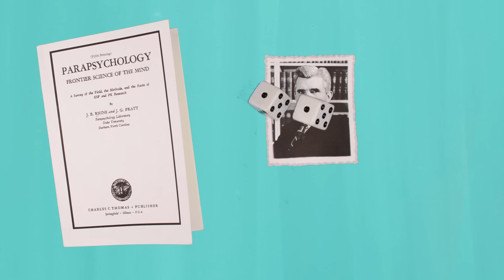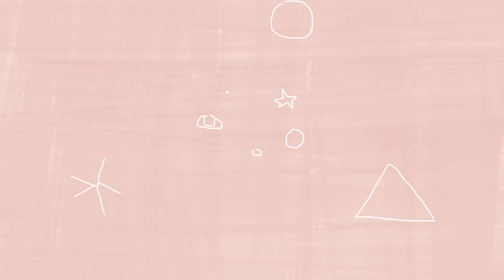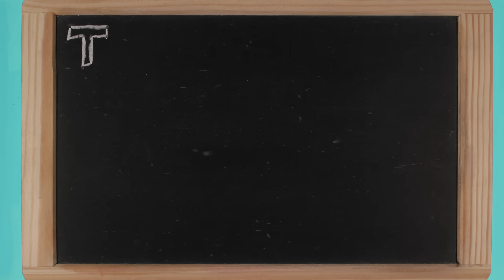Is telekinesis real? - Emma Bryce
Use the scientific method to investigate whether telekinesis — the ability to control objects with our minds — is really possible.

Telekinesis, the ability to manipulate matter with the mind alone, is a trait exhibited by some of the most iconic fictional characters, including Neo, Yoda, and, of course, Carrie. But is this mind control actually possible in real life? Emma Bryce subjects telekinesis to the scientific method.

Lesson by Emma Bryce, animation by Delphine Burrus.